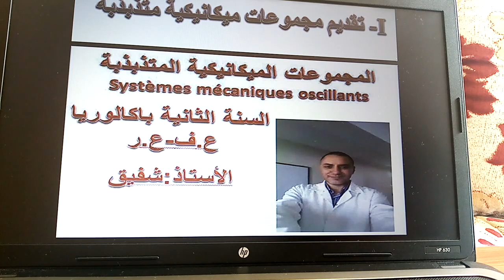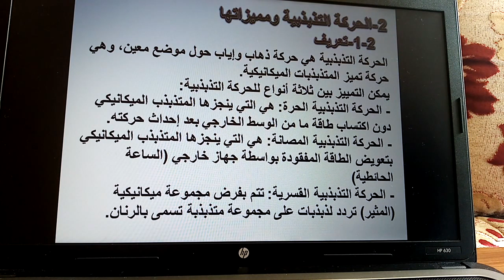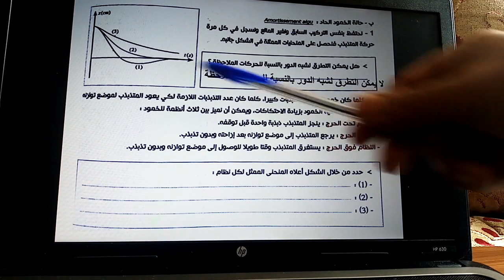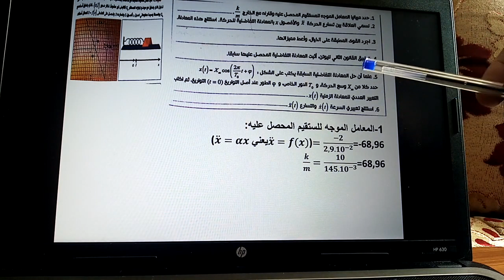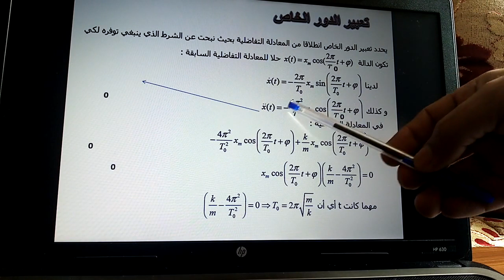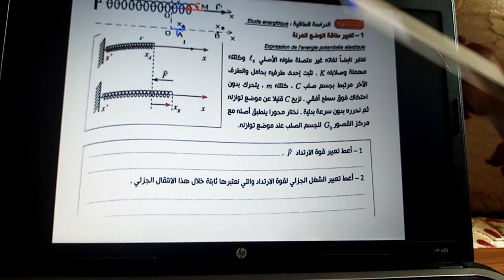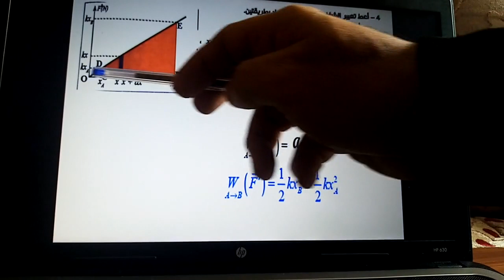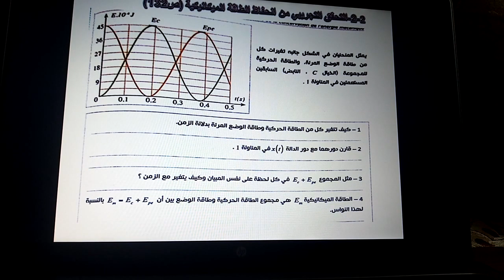المجموعات الميكانيكية المتذبذبة الجزء 1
في هذا الدرس نتعرف عن المتذبذبات الميكانيكية والحركة التذبذبية الحرة والمقادير المميزة لها
ماذا نعني بقوة الارتداد؟
ما هو تعبير مزدوجة الارتداد المطبقة من طرف سلك اللي؟
الدراسة التحريكية لنواس مرن،اللي،الوازن وكذلك النواس البسيط
الدراسة الطاقية لمجموعة ميكانيكية واستثمارها في حالة احتكاك مهمل وكذلك في حالة احتكاك غير مهمل
تمارين تطبيقة